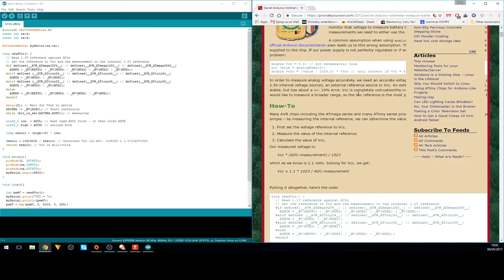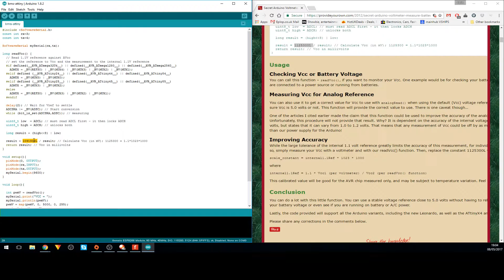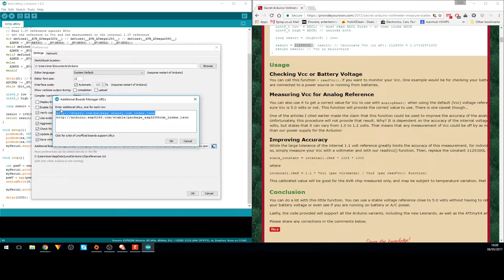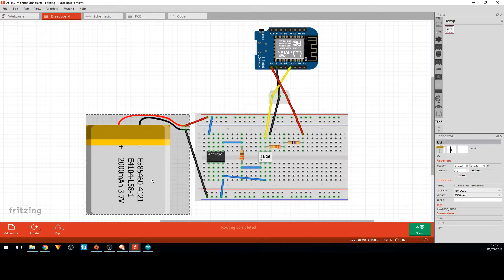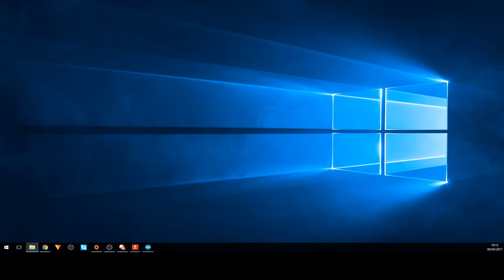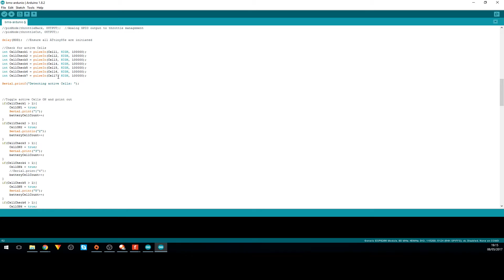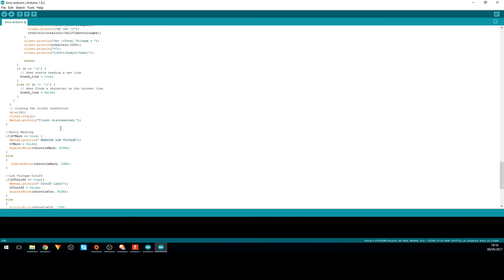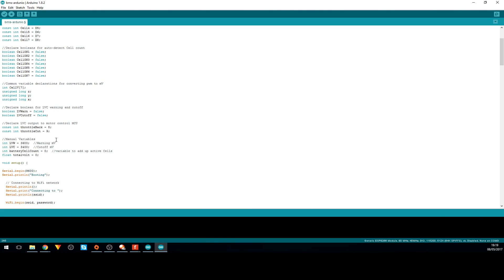BMS - Software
This is a short video explaining the software I've used for the for my battery monitoring system.  It's a bit dry and slow so my apologies in advance :-)

the BMS utilises an ATTiny85 for the cell monitoring modules and an ESP8266 which receives the cell voltages and puts them into a basic web page.

The code can be found at the following github along with a fritzing diagram showing the wiring.

I heavily borrowed from Mega Mechatronics and his ebike battery arduino based project.  His channel is below.